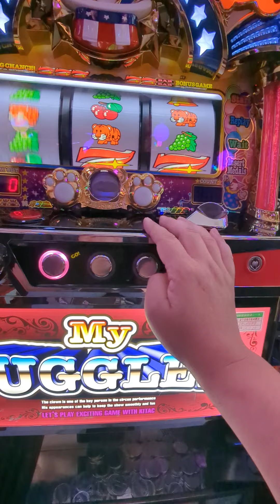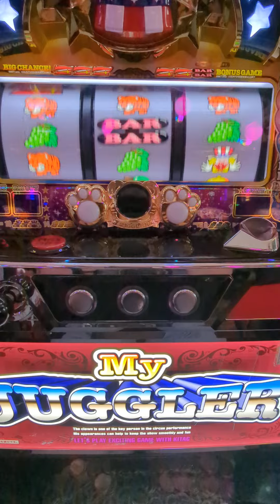155G（´・ω・`）